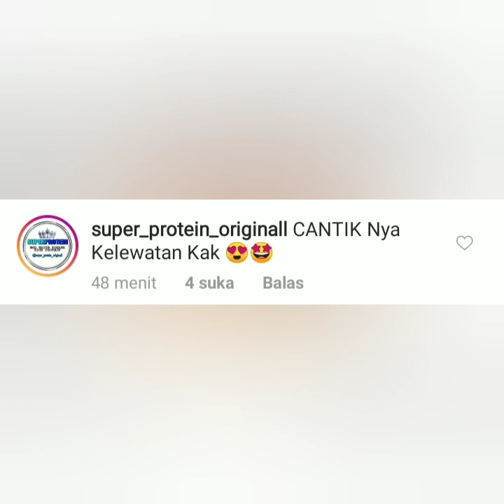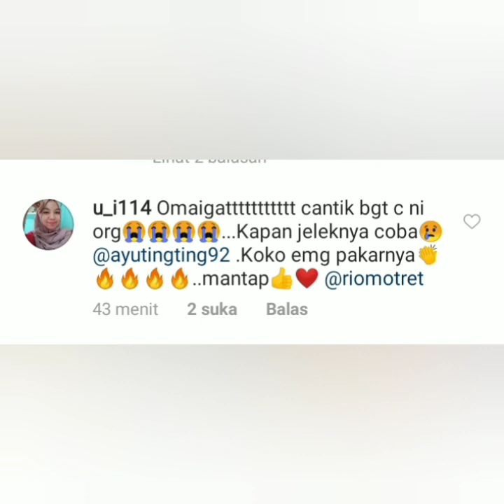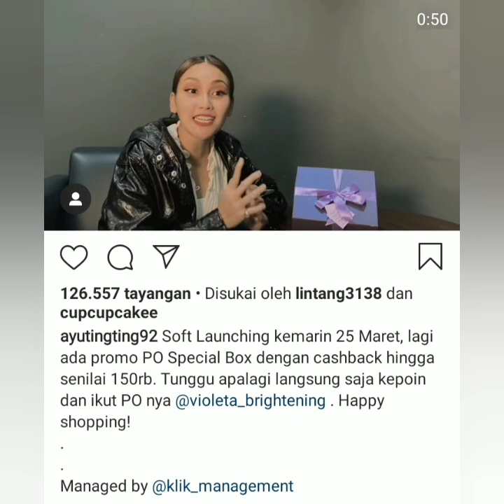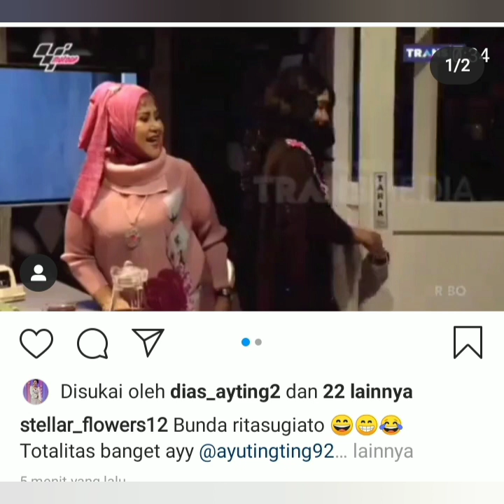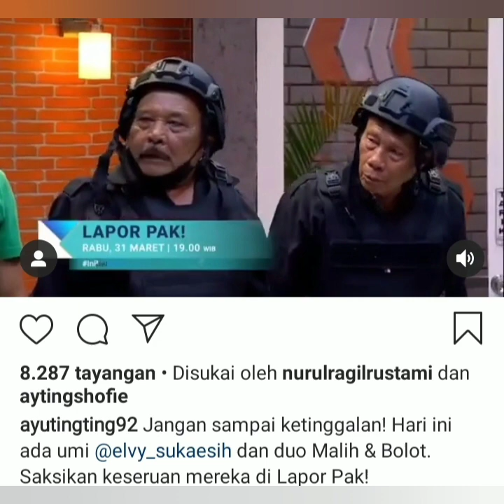Rangkuman kegiatan ayu ting-ting di akhir bulan Maret. Bersama bunda elvi dan sahabt